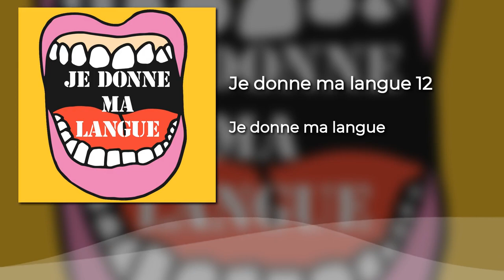Je donne ma langue - 12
12 - Compter